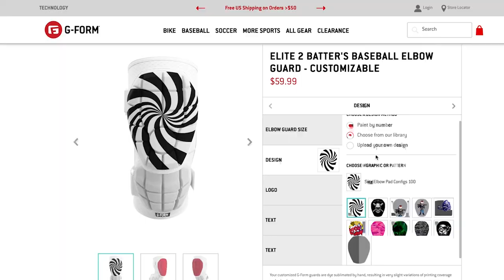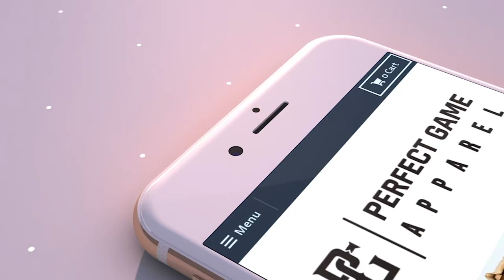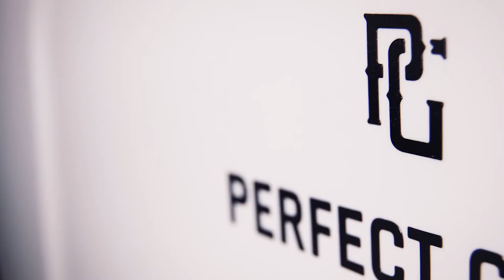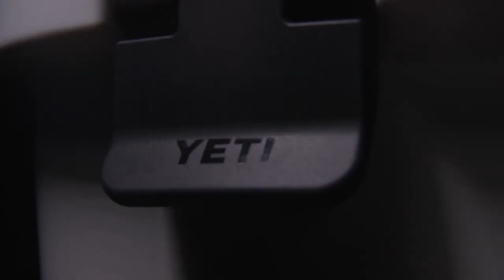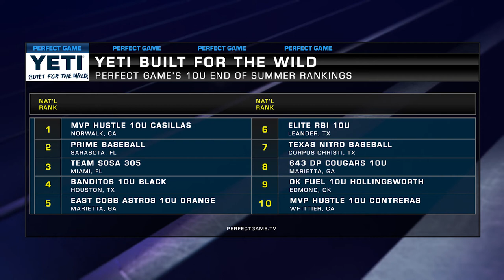PG Weekly: PG hall of Famer Prince Fielder, All-American Gavin Guidry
- Tom “Flash” Gordon and Charles Johnson: Guiding the Next Generation

- PG Hall of Famer, 6-time MLB All-Star, and 2-time Home Run Derby Champion Prince Fielder joins the show

- PG All-American Gavin Guidry: From Tragedy to Triumph

- HIDWID: Class of 2029 Antonio “AJ” Gil

- YETI Built for the Wild 10u End of Summer Rankings

Follow PerfectGame on social media!